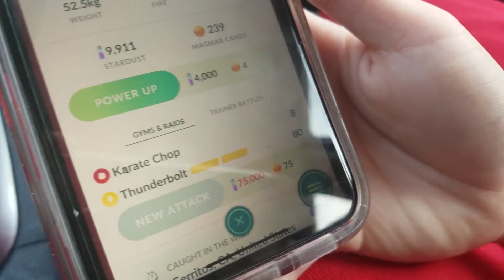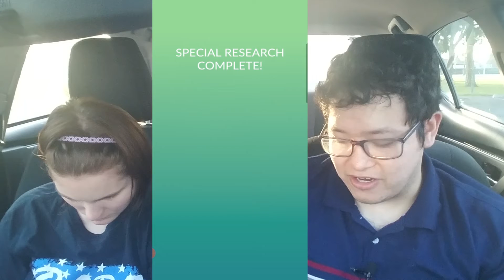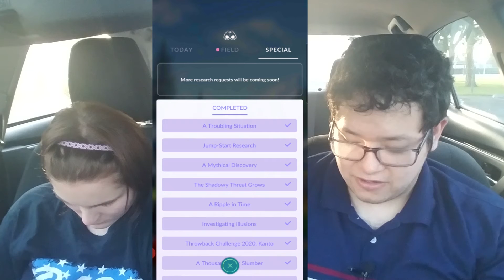Magmar Community Day 2020 with Summer10845 Pokemon GO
Hey guys this is Saviorknightt and I am here to save you. Today is Magmar Community Day 2020 I am with my friend Summer10845( Kira). We went to Arnold Park to do the event. I hope you enjoy the video.